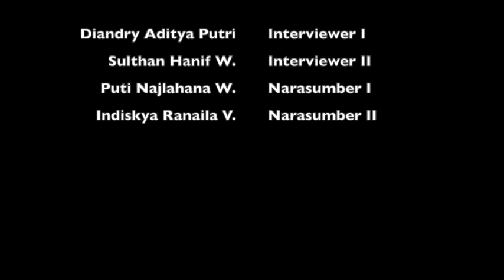ADVOKAT 101 - Part II : You Are Your Own Brand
Advokat 101
Part II : You Are Your Own Brand

Penasaran ga sih gimana caranya jadi seorang advokat? Nah, Kelompok 8 Advokat bakal jelasin seputar tahapan-tahapan yang dilalui dan personal branding dari seorang advokat loh!

Setelah ngebahas tentang bagaimana tahapan untuk menjadi advokat, di episode 2 ini, Diandry, Sulthan, Puti, dan Indiskya bakal ngebahas bagaimana pentingnya personal branding untuk seorang advokat dalam menjalani karirnya!

Podcast "ADVOKAT 101 - Part I : How To Be One?" bisa diakses di tautan di bawah ini ya!

Semoga podcast kami bermanfaat:))